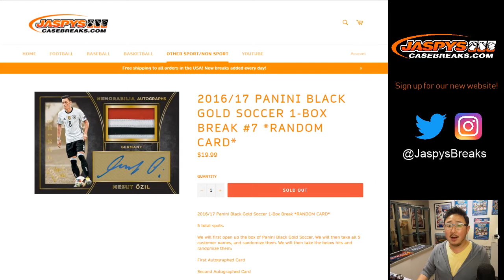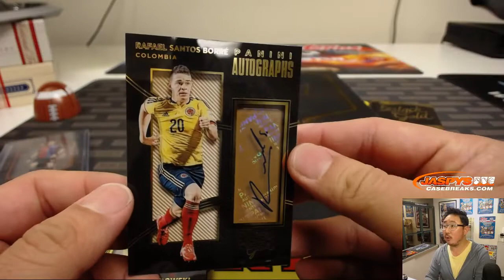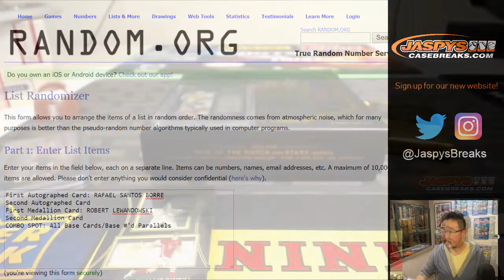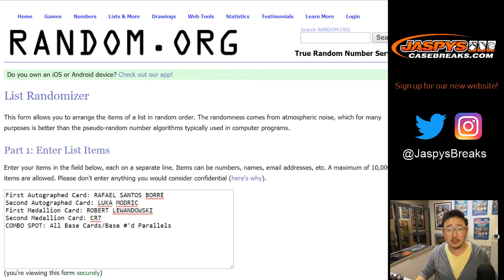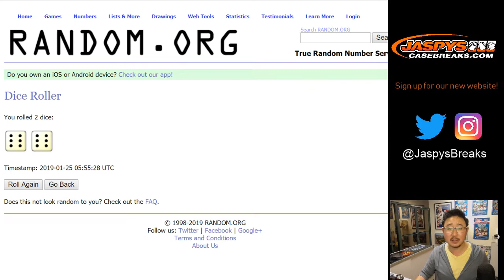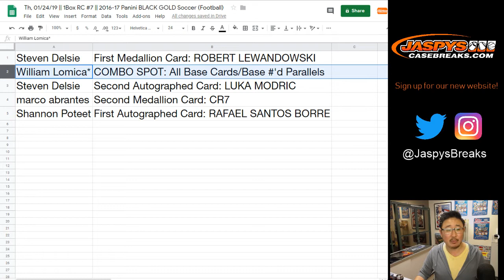Th, 01/24/19 || 1Box RC #7 || 2016-17 Panini BLACK GOLD Soccer (Football)